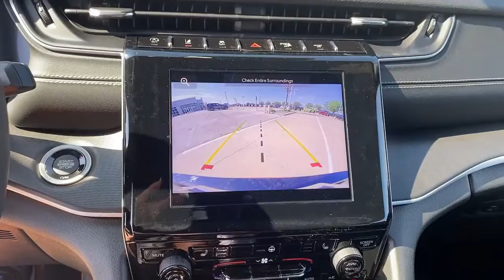2023 Jeep Grand_Cherokee_L Dallas TX P8823445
2023 Jeep Grand_Cherokee_L Laredo - Stock#: P8823445

Uptown CDJR
2800 W Mockingbird Lane

2023 Jeep Grand Cherokee L Laredo RWD 8-Speed Automatic 3.6L V6 24V VVT 19/26 City/Highway MPGbrbr AT UPTOWN OUR DIFFERENCE IS IN OUR PEOPLE AND PRINCIPLES. Our mission is to provide an exceptional Total Ownership Experience through integrity accountability and a passionate commitment to client service. To us this means doing what is right the first time following through with what we promise and delivering on our commitments to you our client. At UPTOWN we use real-time Internet price comparisons to constantly adjust prices to provide our clients the best price possible. Our vehicles are value priced and move quickly and We do not mark them up to mark them down. Our entire team at UPTOWN Chrysler Dodge Jeep Ram FIAT is committed to helping you find the vehicle that is right for you your lifestyle and your family. brbr This vehicle has many great features but we understand that you still may have questions. Be sure to call us to confirm availability and to schedule a hassle free test drive! We are located at: 2800 Mockingbird Ln Dallas TX 75235 at the south entrance of Love Field. Price includes: $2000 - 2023 Jeep Bonus Cash 23CPA. Exp. 06/19/2023 $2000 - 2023 Jeep Southwest BC Retail Bonus Cash SWCPA1. Exp. 07/05/2023